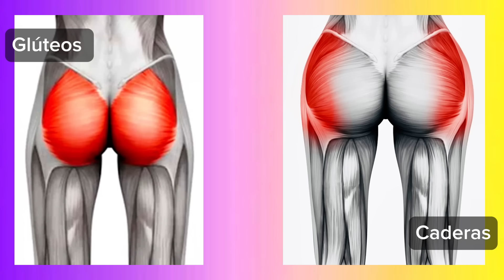Rutina para aumentar CADERAS | 4 ejercicios en casa | Músculos Abductores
RUTINA para aumentar CADERAS   Trabaja los musculos abductores
Con esta rutina podrás darle forma a tus caderas y gluteos. Solo 18 minutos al día.

Ayúdame a crecer en ellas ❤️

MI TIKTOK:
coach_nayla_vlogs

MI PÁGINA DE FACEBOOK:
NAYLA Vlogs

MI INSTAGRAM:
naylavlogs